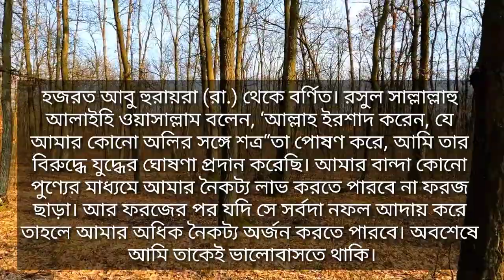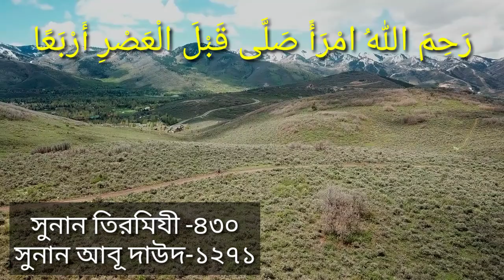যে নামাজ পড়লে নবীজী এর দোয়া পাওয়া যাবে। ঈমানের সাথে মৃত্যু হবে। Islamic life